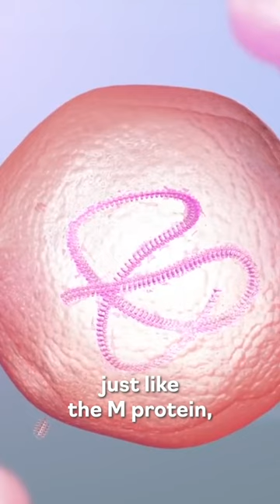Neoantigens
Neoantigens. What are they and their potential applications in tumor immunotherapy?

Thank you, Sanjay Juneja, M.D. for sharing all this knowledge.